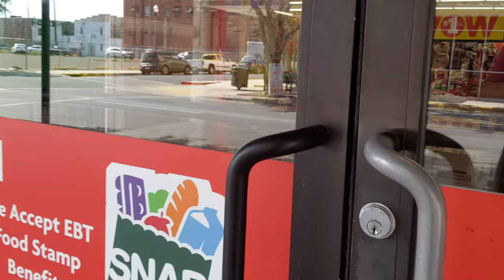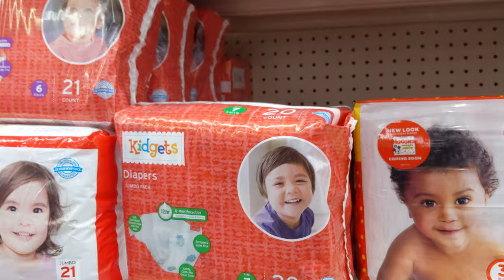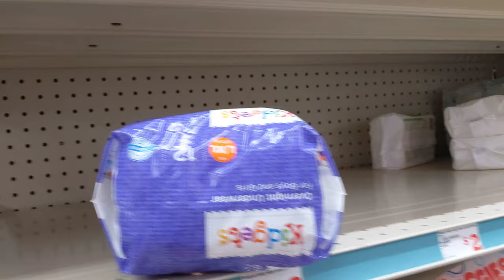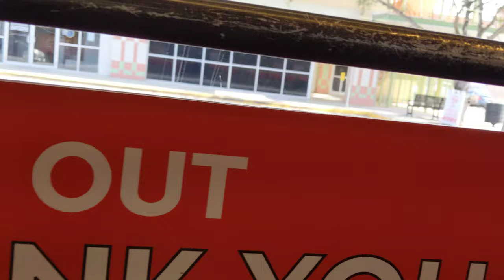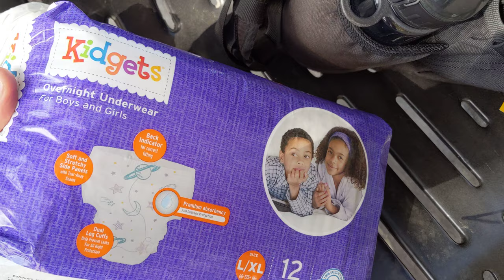Buying Kidgets in Family Dollar [McAllen, Texas, USA]